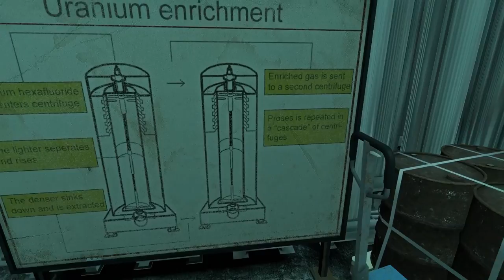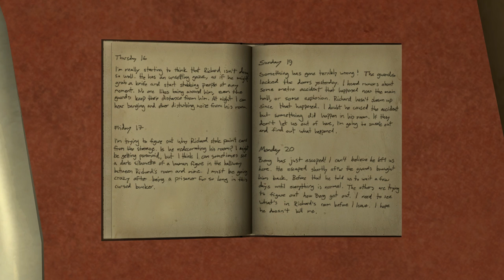Let's Play INFRA Part 34 - More Things I Missed